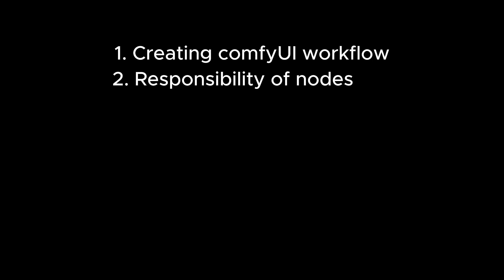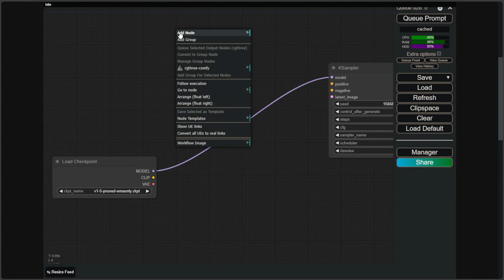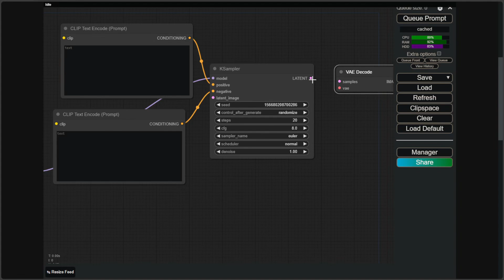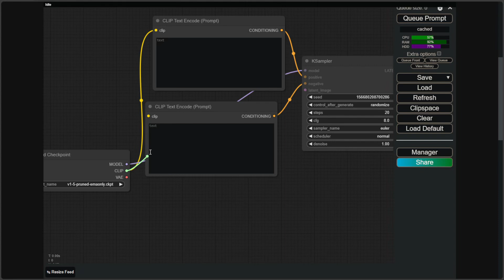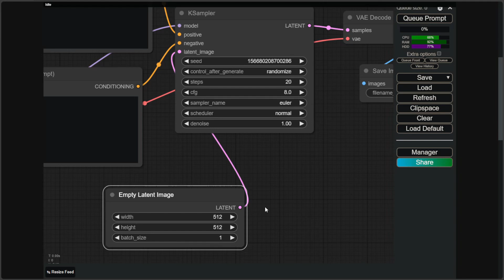ComfyUI Node Explained - Stable Diffusion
Learn about the default node in comfyUI, Whay do we need the nodes and how does it work?

0:00 Introduction
0:18 ComfyUI node explained - basic